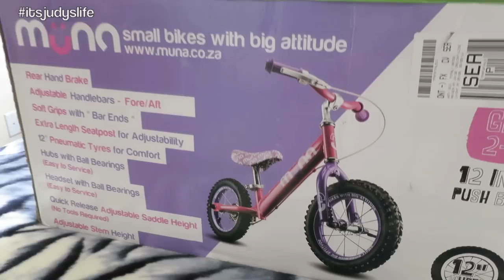Baby's First Green Juice! - November 17, 2014 - itsjudyslife Daily vlog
Vlog Camera We Use: